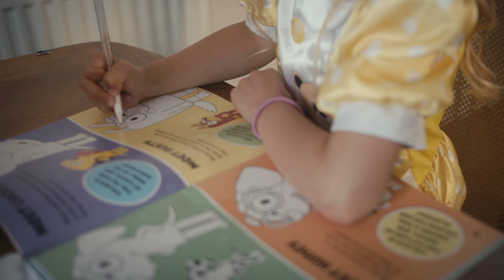Mok Saib - 10 Years (Music Video)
10 Years (Lyrics)

baby i can’t lie
you’re the only one that i wanna see when i close my eyes

You’re my girl for real
You’re my girl forever
Whatever they say leave them haters we can do better

I swear I’d never leave you
I swear I’ll be beside you beside you
Together we will fly to fly to
Wherever we want to want to

in case i never told you
you’re my heart, my soul, I need you
And my heart races everytime i see you

Oh my baby, you’re ma lady, together, forever, love machi 3adi (not normal)

Enty mon amour
Enty mon amour

je suis pas fous
je savais que c’était toi

Tu es mon amour
Depuis toujours
Je fais tout ca rien que pour toi